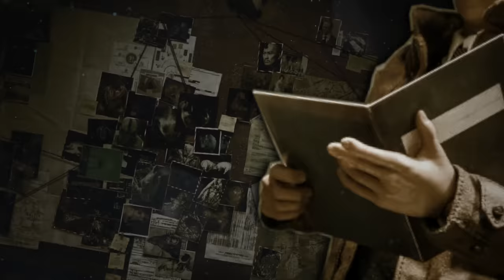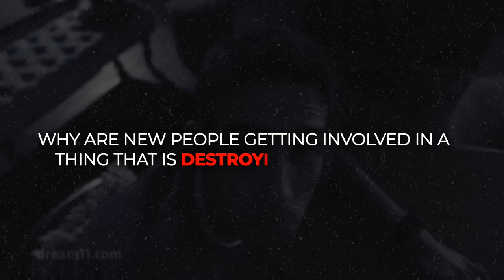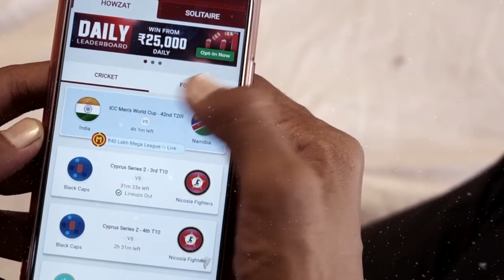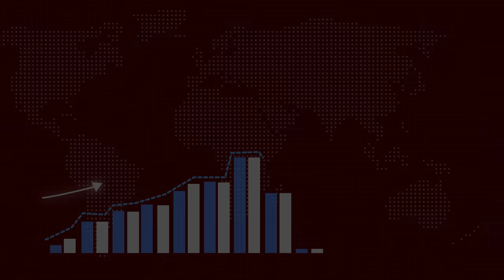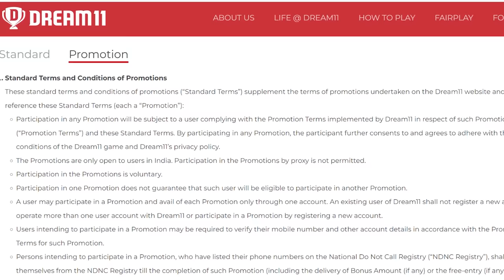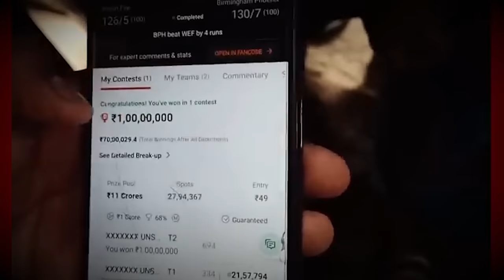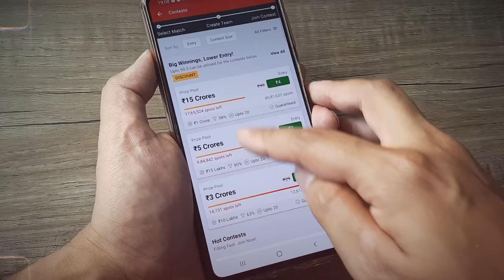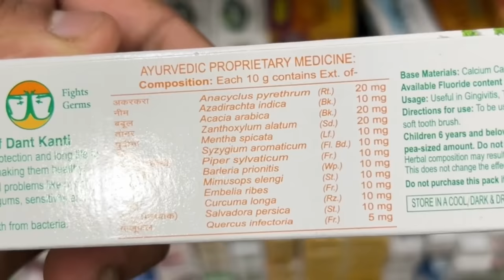Fantasy Gaming Will Destroy Your Life ? | Business Case Study | Aditya Saini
Only for First 150 Applications - Black Friday Special !
Join us as we delve into the captivating world of fantasy gaming, where the impossible becomes possible and the magical is real. In this video, we explore the top fantasy games of the year and give you an in-depth look at the captivating gameplay, stunning graphics, and intricate storylines that make these games so addictive.

From sword-wielding warriors to spell-casting mages, we'll take you on a journey through enchanted forests, treacherous dungeons, and epic battles against mythical creatures. Whether you're a seasoned gamer or just starting out, this video is the perfect guide to discovering the world of fantasy gaming.

So sit back, grab your controller, and let's embark on a journey you won't soon forget.